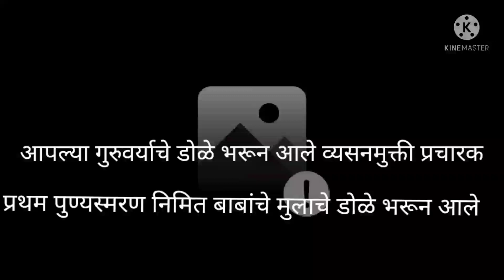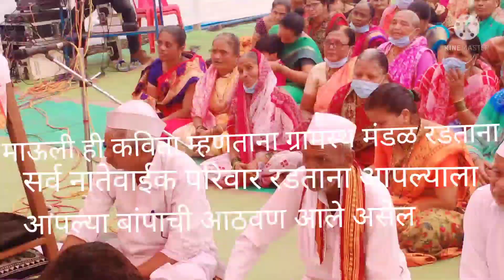हभप गुरुवर्य ज्ञानेश्वर महाराज वाबळे बाप ही गीत साजर करताना मायबाच्या डोळ्यात पाणी आले .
डायरेक्टर dhriaj chavan Indian army ज्ञानेश्वर महाराज कृपा